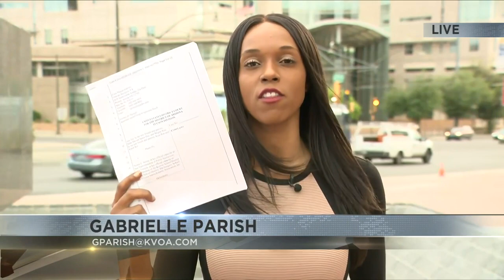Transgender girls go to court over Arizona school sports ban